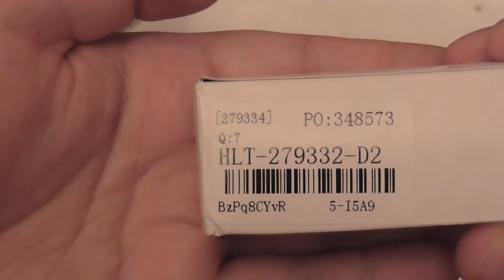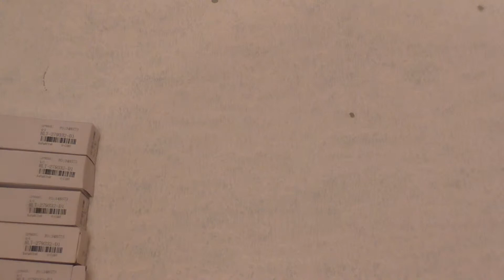TinyDeal - Китайские светодиодные лампочки 1200LM, 12W, 120-LED, SMD 3014 LED